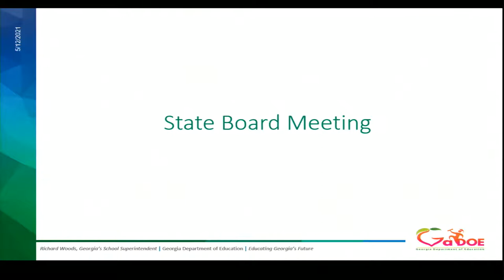Georgia Department of Education Live Stream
Watch the State Board of Education meeting live here.